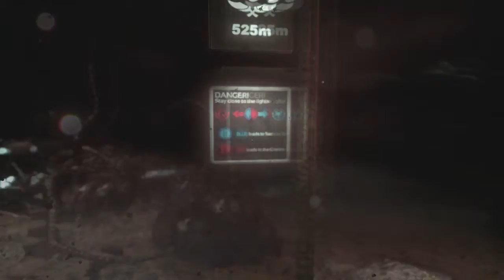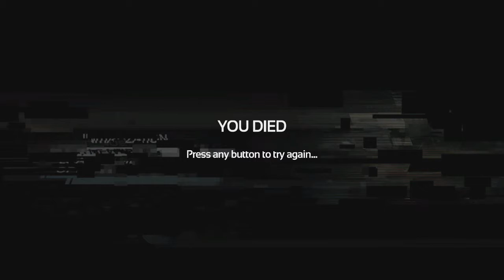Soma - Part 20 - Path To Tau or Path of Death (Wal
If you wanna follow my other social media...then just click awayyyy!